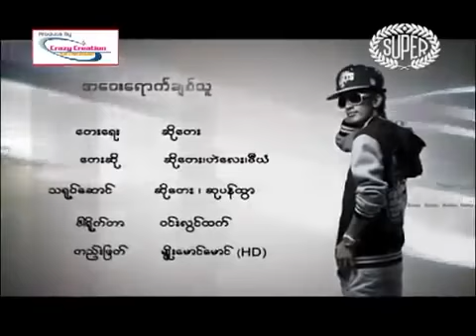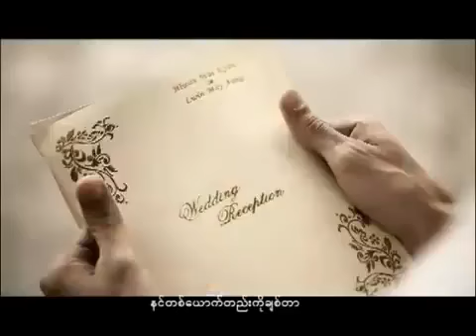အဝေးရောက်ချစ်သူ ရေး/ဆို - ဆိုတေး